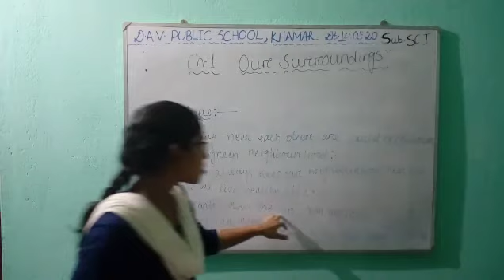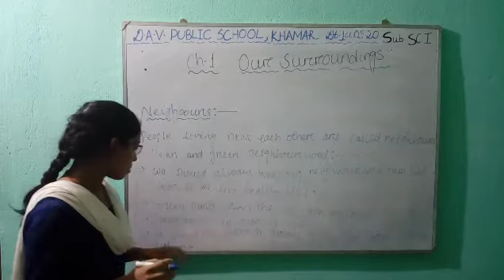DAVPS-CLASS1-SCIENCE-CH1-The sorrounding part2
CLASS1-SCIENCE-CH1-The surrounding